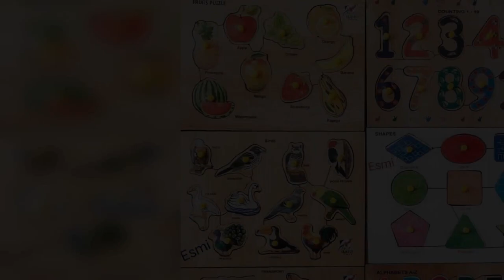EDUCATION WOODEN PEG BOARD == WHATSAPP ORDER & ENQUIRY =919597421485==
Esmi®- Education Wooden Peg Board

ABC print not available

CODEANU=2=170